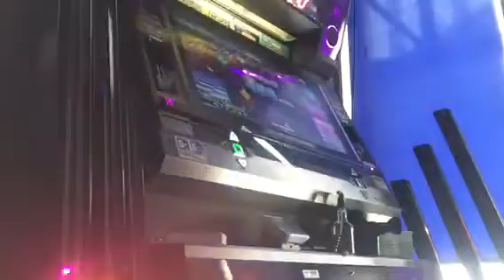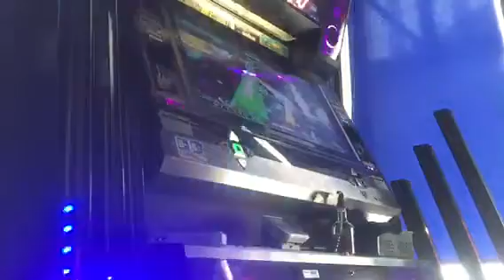DDR A DDR MEGA MIX EDP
本日9月13日より 追加した 移植曲です 1.75でプレーしてます